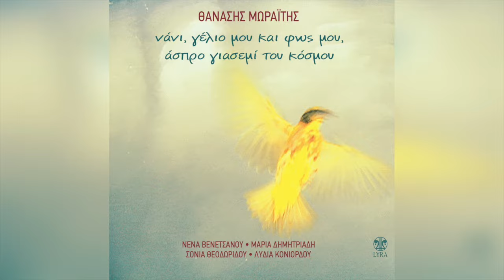Θανάσης Μωραΐτης - Αν μου το πάρεις, ύπνε μου | Official Audio Release